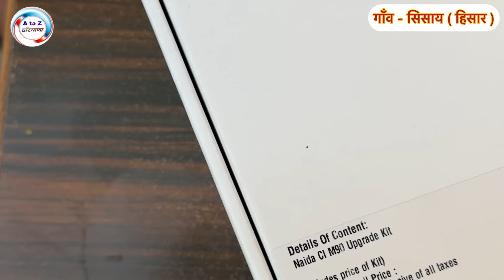सभी_की_मदद_से_आ_गई_कान_की_नई_मशीन // आखिर बच गई 12 साल के बच्चे की जिंदगी